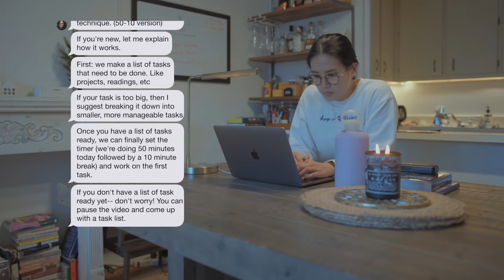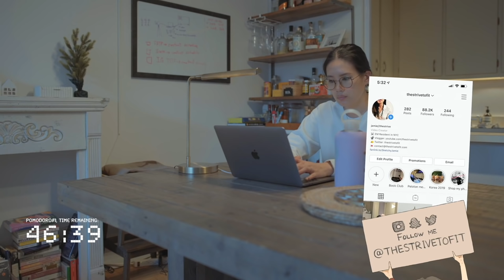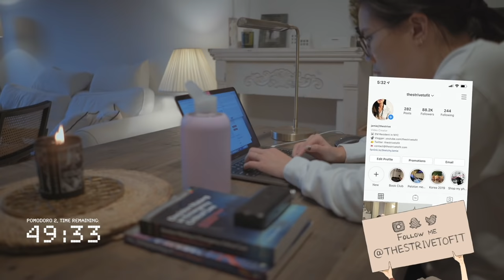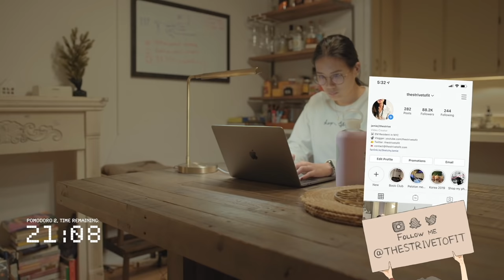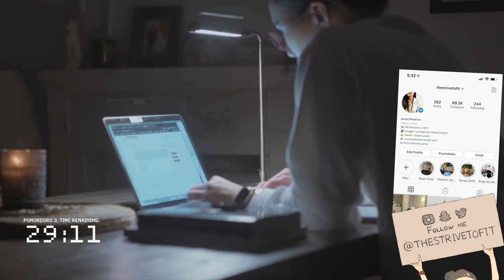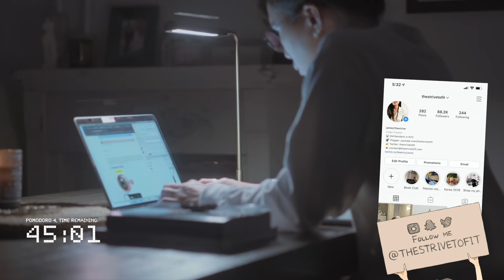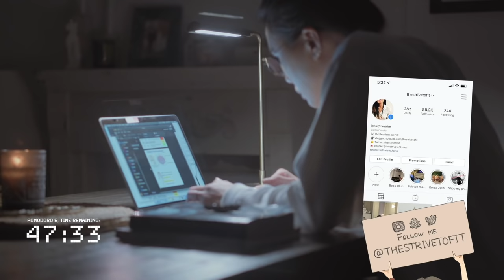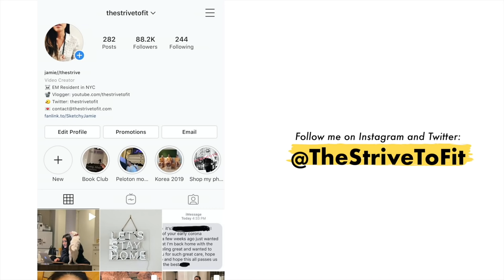STUDY WITH ME (with music) 5 hour pomodoro study session!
Hi! In this study session, we’re doing five sessions of 50 minutes of deep focus studying followed by a 10 minute break.

Frequently Requested Links:
Electronics:
Macbook Pro 13’ (M1)
Laptop Stand
Noise cancelling headphones

My Favorite Pens:
Zebra 5 in 1 Pen
Zebra Sarasa
Post it sticky notes

Pencil Case